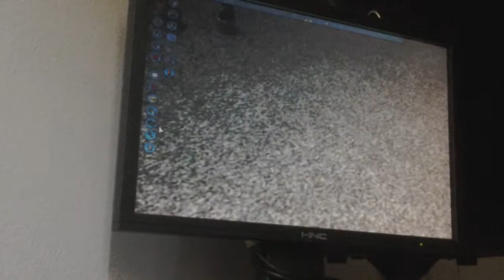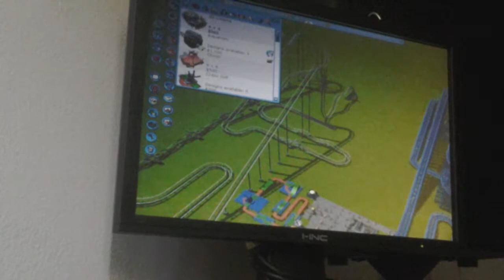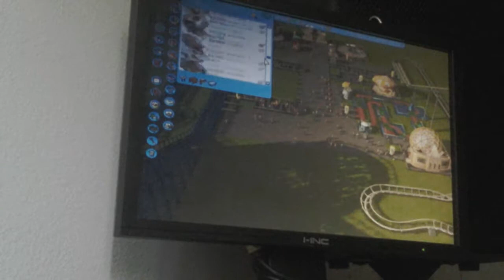Lets play roller coaster tycoon 3 p3 more rides